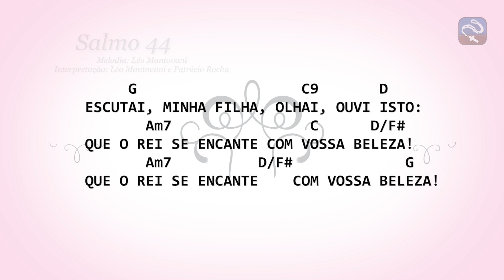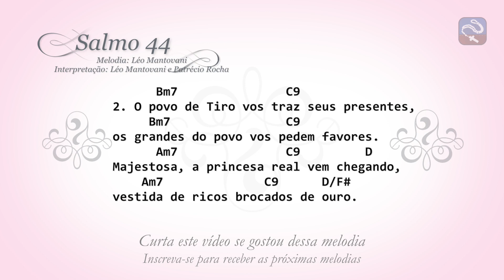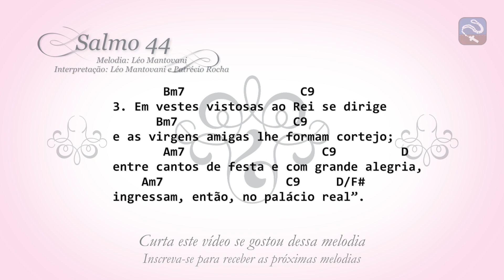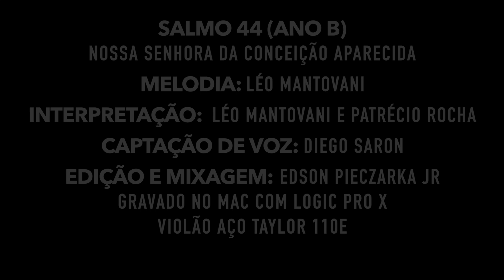SALMO 44 - ESCUTAI, MINHA FILHA, OLHAI, OUVI ISTO (N. S. APARECIDA - ANO A, ANO B, ANO C)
Melodia: Léo Mantovani
Interpretação: Léo Mantovani
Backing Vocal: Patrecio Rocha
Instrumental e Arranjos: Edson Pieczarka Jr (Teco)
Captação de Voz: Diego Saron

     G                   C9       D
ESCUTAI, MINHA FILHA, OLHAI, OUVI ISTO:
       Am7                C      D/F#
QUE O REI SE ENCANTE COM VOSSA BELEZA!

        Bm7                 C9
1. Escutai, minha filha, olhai, ouvi isto:
       Bm7                C9
“Esquecei vosso povo e a casa paterna!
       Am7                C9      D
     Am7                  C9      D/F#
Prestai-lhe homenagem: é vosso Senhor!

      Bm7               C9
2. O povo de Tiro vos traz seus presentes,
     Bm7                C9
os grandes do povo vos pedem favores.
      Am7               C9         D
Majestosa, a princesa real vem chegando,
    Am7              C9      D/F#
vestida de ricos brocados de ouro.

       Bm7                C9
3. Em vestes vistosas ao Rei se dirige
      Bm7                C9
e as virgens amigas lhe formam cortejo;
       Am7                   C9         D
entre cantos de festa e com grande alegria,
    Am7                 C9     D/F#
ingressam, então, no palácio real”.